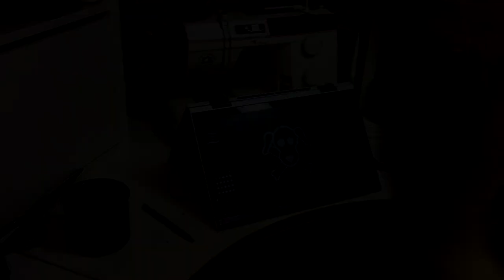I made a punk vest for my rescue dog! | sewing diary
Hi pals! If you're in the New England area, I'm doing a Countdown to Valentine's market on Sunday 2/5 1-4pm, at Rockingham Brewing Co in Derry, NH! It'd be lovely to see you if you can make

This week I made a lil' mini battle vest for my senior rescue pup, Bert! It was long overdue for a bean boy project, and I'm so glad he doesn't seem to hate wearing the things I make for him. He even wore it out on the town already, and was just poking along at his usual pace. Such a tolerant ol' man.

ETSY!

Londonderry, NH
03053 USA